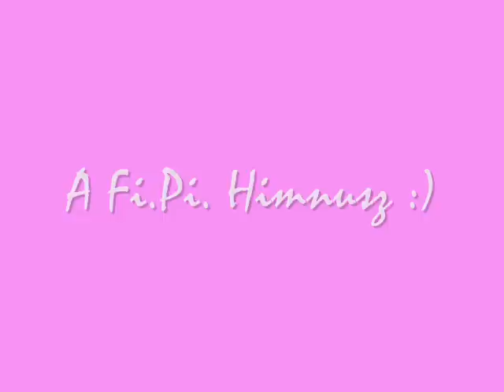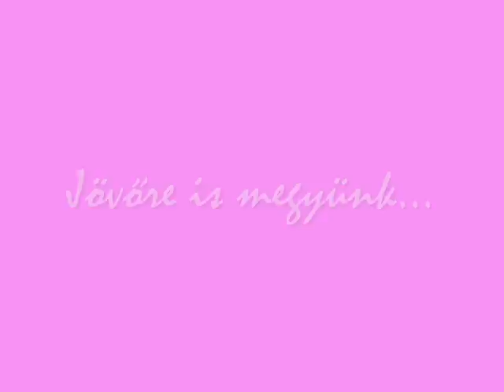Fi.Pi. Himnusz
csak mi...